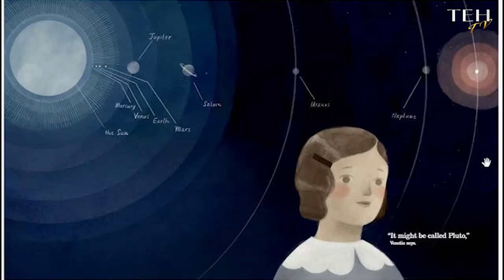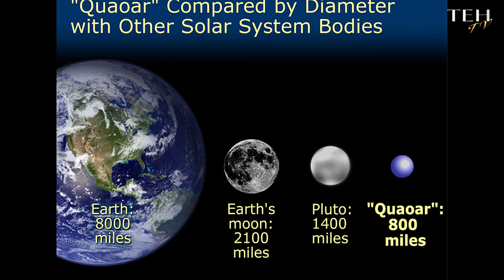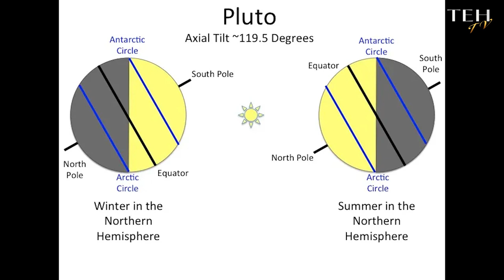Pluto: The Planet That Isn't? Get The Scoop!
Welcome to our cosmic journey as we unveil 10 fascinating facts about the mysterious dwarf planet, Pluto! 🪐✨ Join us as we explore the icy world at the edge of our solar system and uncover incredible secrets about its history, composition, and more.

In this video, you'll learn about Pluto's discovery, its unique orbit, its five moons, and why it was reclassified as a dwarf planet. Get ready to be amazed by the remarkable features of this distant world that continue to captivate scientists and space enthusiasts alike.

CHAPTERS:

00:00:00 Intro
00:00:19 The Discovery of Pluto
00:01:14 The Naming of Pluto
00:01:44 The Size and Composition of Pluto
00:02:45 Pluto's Moons and Atmosphere
00:03:46 Pluto's Orbit and its Place in Pop Culture
00:04:47 The Kuiper Belt and Pluto's Significance